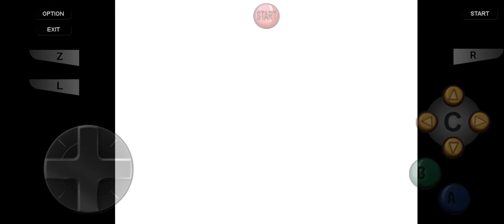Jesse Driver vs. JJ Sulick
Jesse Driver takes on JJ Sulick in a singles match.